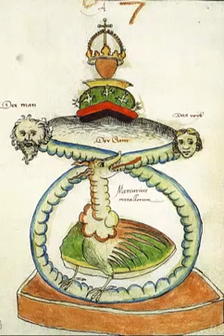Occult Lecture Mystery of Kundalini Force Hidden Serpent Power in Human, Occult Anatomy of Man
audiobook,
audiobook full,
audiobook unabridged,
audiobook full length
audiobook,
audiobook full,
audiobook unabridged,
audiobook full length
audiobook,
audiobook full,
audiobook unabridged,
audiobook full lengthaudiobook,
audiobook full,
audiobook unabridged,
audiobook full lengthaudiobook,
audiobook full,
audiobook unabridged,